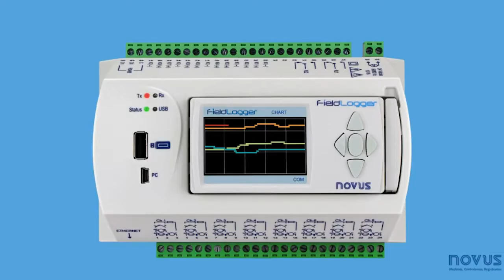Meet FieldLogger | English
High performing industrial multichannel Data Logger

FieldLogger is a versatile, powerful, and cost-effective data logger handling analog, digital, and other types of variables with high resolution and speed.

FieldLogger has up to 128 mathematical channels that can be used to perform operations on the measured values. Up to 32 alarm events can be detected, allowing output activations, e-mails and SNMP traps sending.
The FieldLogger's HMI (Human-Machine Interface) can be assembled remotely to the equipment, being connected to it via a cable. It offers high connectivity and yet is easy to configure and operate.